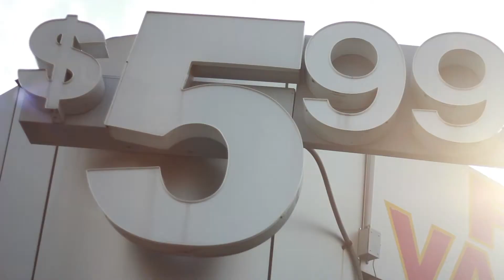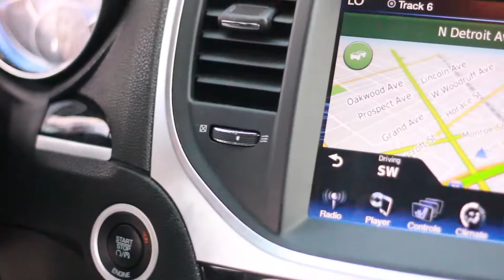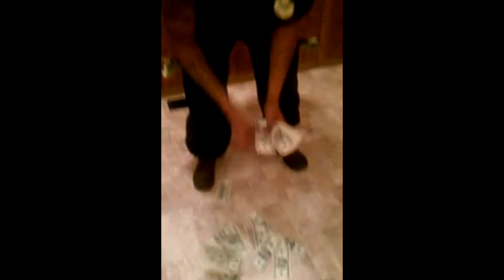BOSSES - PAY PER x BOONIE LOCCZ x RICHIE KIPP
A TRAP TALK HD VIZUAL

BOSSES -
PAY PER x BOONIE LOCCZ x RICHIE KIPP
FLAVORMADE ENT.